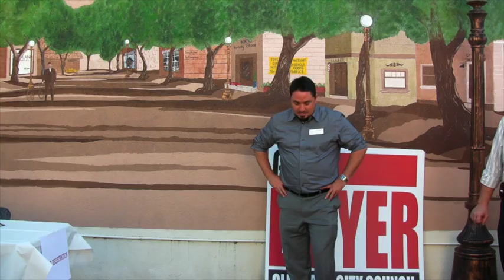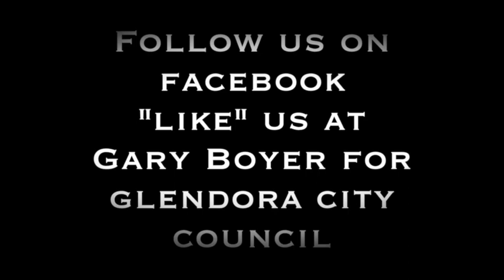Campaign to Elect Gary Boyer to Glendora City Council Kickoff Speech January 17th, 2015